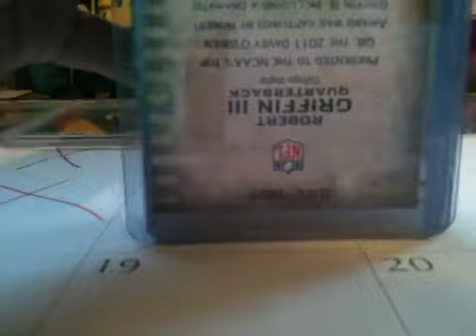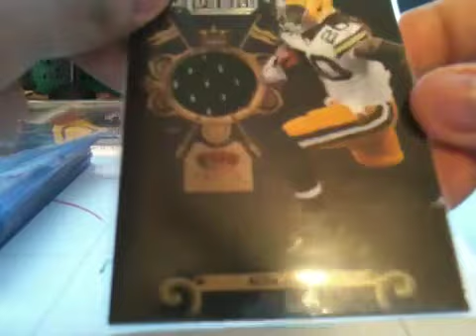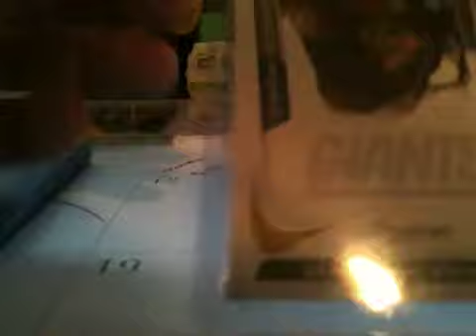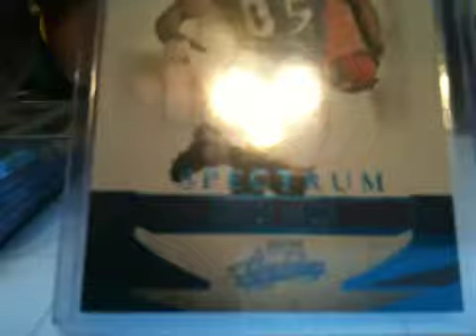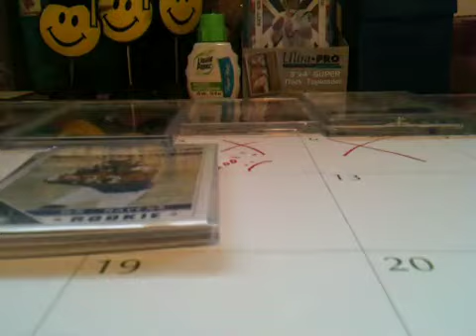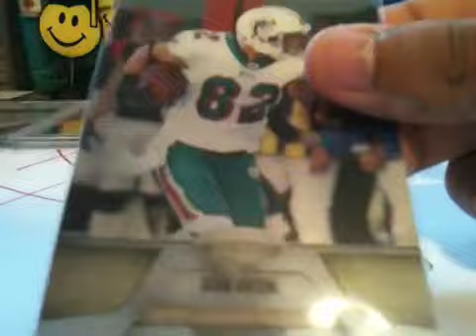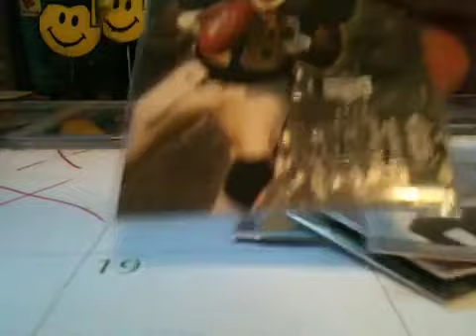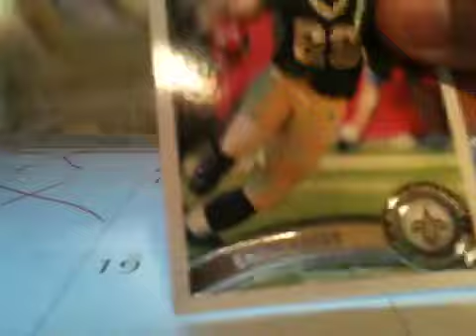Mailday: Chelstama :D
Everything is FT OR FS!
: I just remembered I filmed this lol this is a couple days old everything is still available. :)